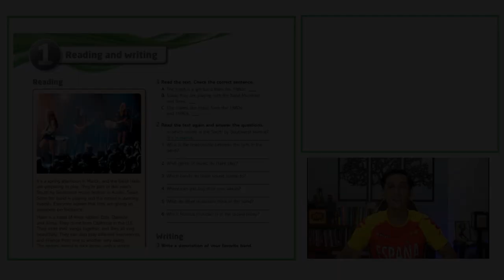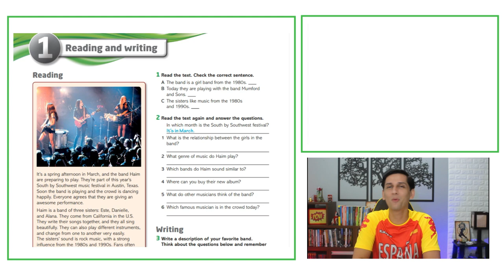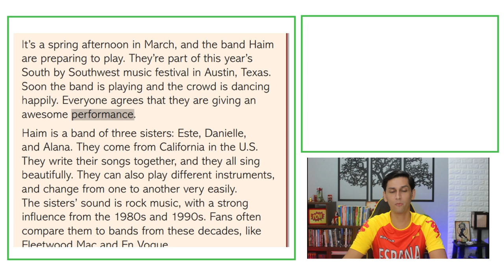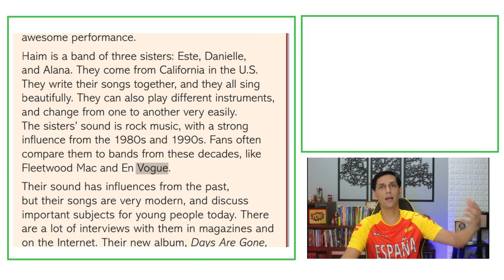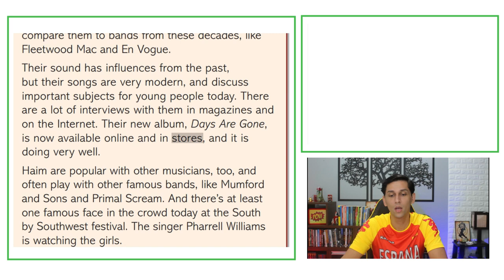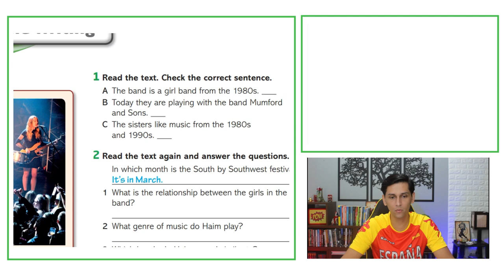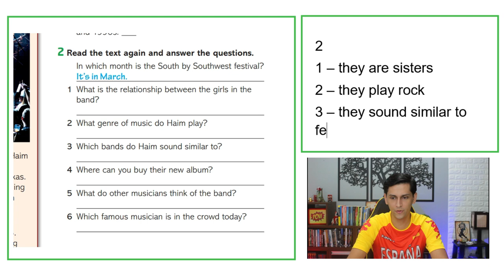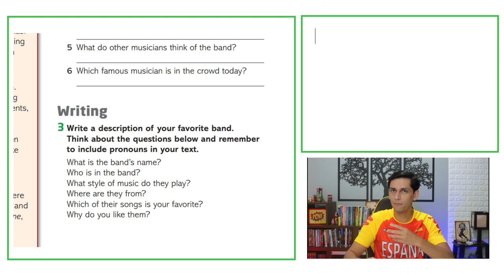Textos em Inglês com ÁUDIO | TRADUÇÃO | PDF | MP3 e EXPLICAÇÃO (AULA 009)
Está liberada a NONA aula da nova série de aulas de inglês.

Caso não tenha visto as aulas anteriores, segue o link da playlist com todas as aulas